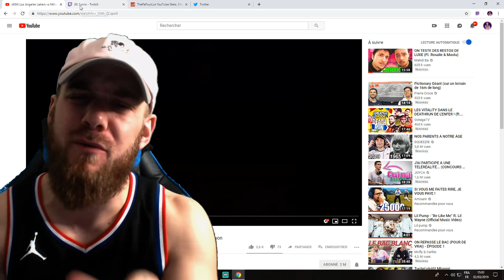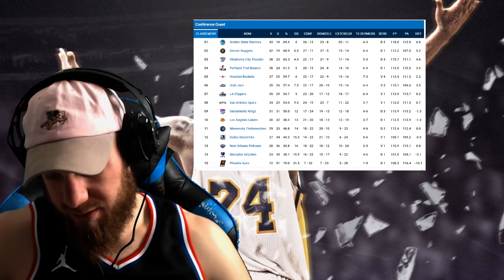LEBRON JAMES EN A MARRE DES LAKERS .. RÉACTION BUCKS @ LAKERS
Nouvelle vidéo réaction avec un match important pour les Lakers !! Mais ..